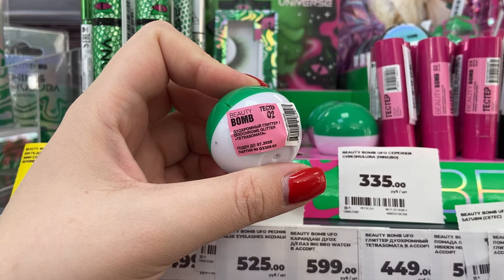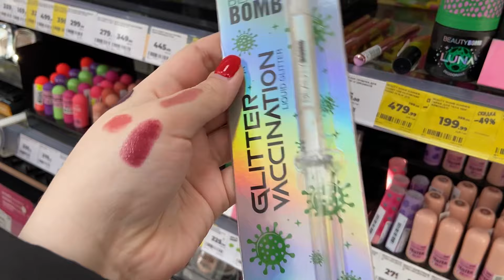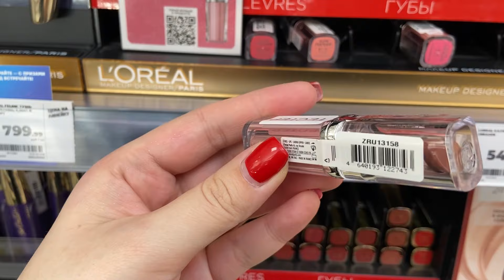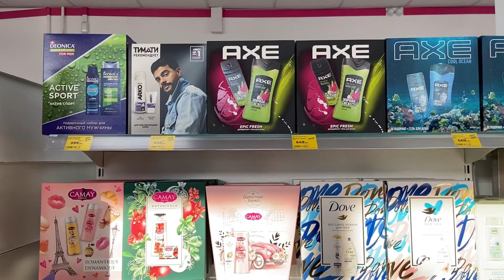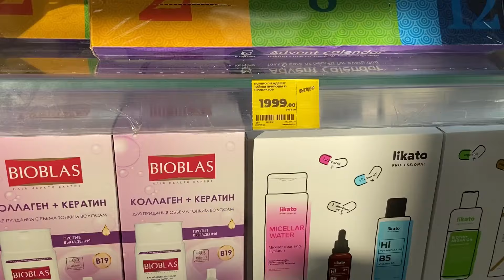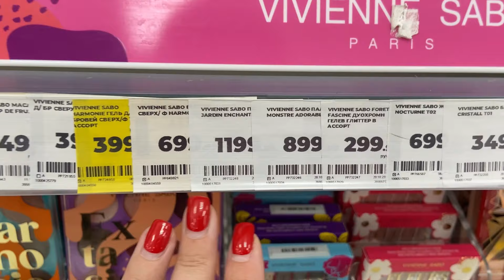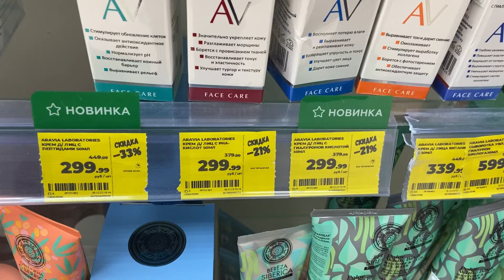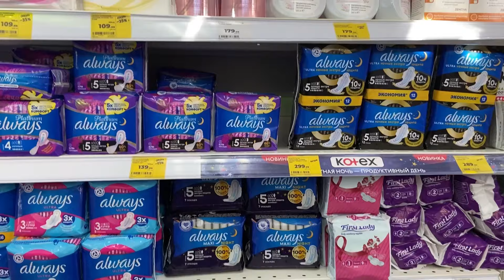ШОППИНГ в МАГНИТ КОСМЕТИК! НОВИНКИ BEAUTY BOMB и СКИДКИ в МАГНИТ КОСМЕТИК!💃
В этом видео я покажу ВСЕ новинки в МАГНИТ КОСМЕТИК, а посмотрим новую коллекцию BEAUTY BOMB!